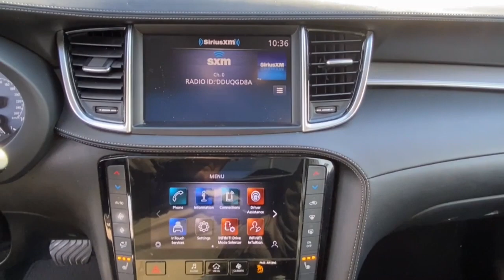2021 INFINITI QX50 Massapequa, Huntington, Hempstead, Long Island, Nassau NY 12605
Hermosa Blue [LISTING TYPE] 2021 INFINITI QX50 LUXE  available in Massapequa, New York at Infiniti of Massapequa. Servicing the Huntington, Hempstead, Long Island, Nassau NY area.

This INFINITI QX50 has a powerful Intercooled Turbo Premium Unleaded I-4 2.0 L/121 engine powering this Variable transmission. Full-Time All-Wheel HERMOSA BLUE GRAPHITE LEATHERETTE SEAT TRIM Collision Mitigation-Front Back-Up Camera.* This INFINITI QX50 Features the Following Options *[M92] CARGO PACKAGE -inc: reversible cargo area protector cargo blocks console net and cargo net  [S55] LITERATURE KIT [N92] ILLUMINATED KICK PLATES [L11] FLOOR MATS [B92] SPLASH GUARDS (SET OF 4) Proximity Key For Doors And Push Button Start Chrome Side Windows Trim and Black Front Windshield Trim Wheels: 19 x 7.5J Silver Painted Alloy Valet Function Trunk/Hatch Auto-Latch Trip computer Transmission: Continuously Variable (CVT) Transmission w/Oil Cooler Tires: P235/55R19 All-Season Run-Flat Tire Specific Low Tire Pressure Warning.* Visit Us Today *Come in for a quick visit at INFINITI Of Massapequa 4450 Sunrise Highway Massapequa NY 11762 to claim your INFINITI QX50!